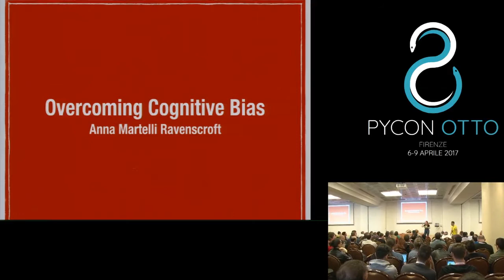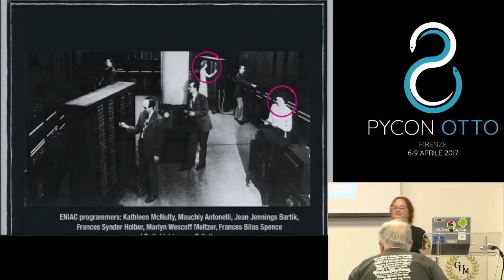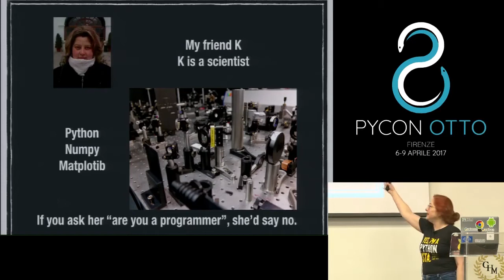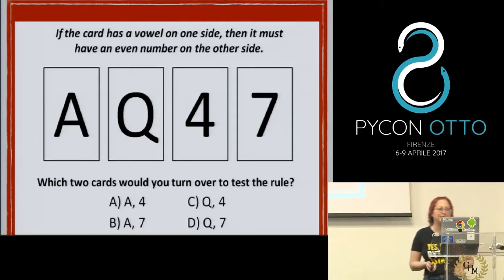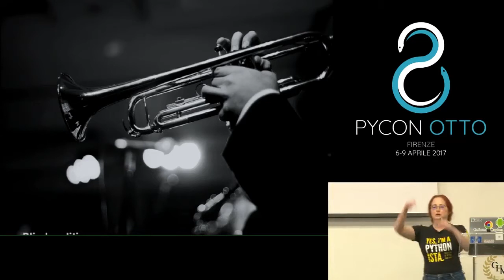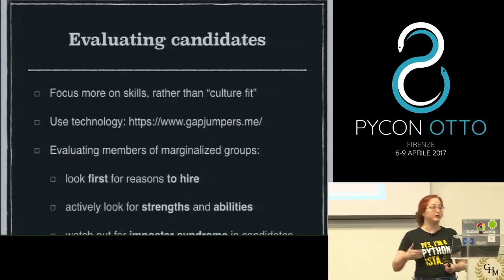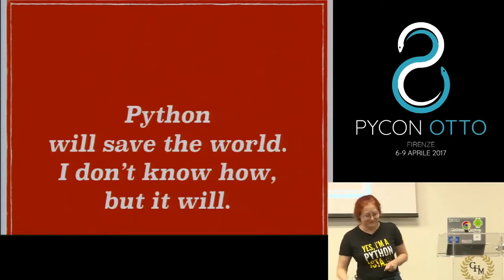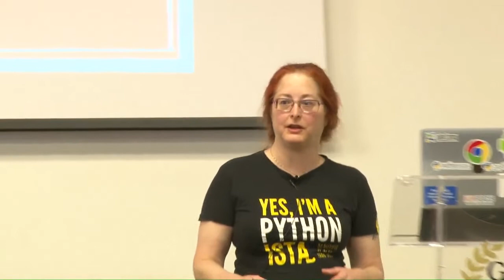Anna Ravenscroft - Overcoming Cognitive Bias